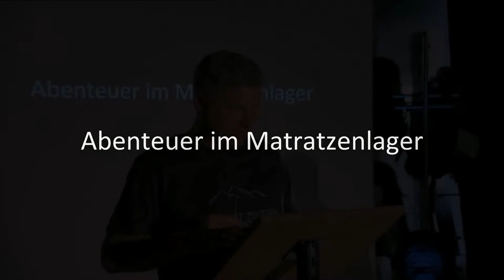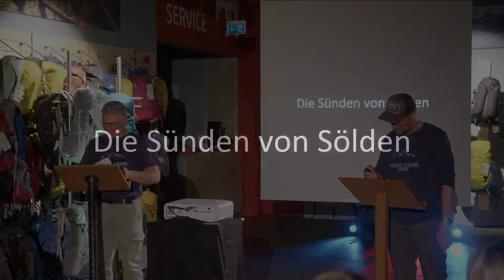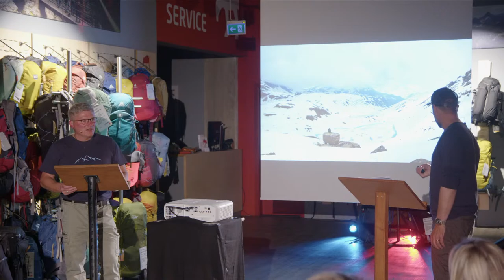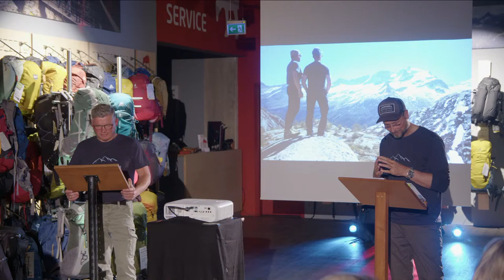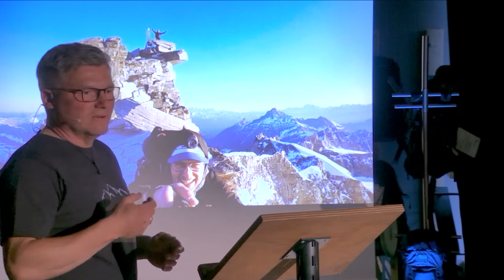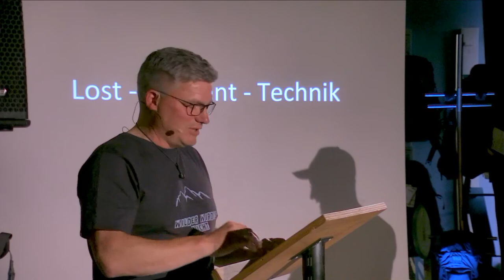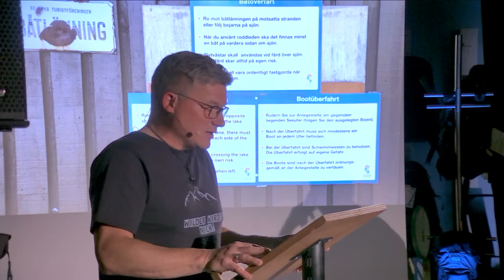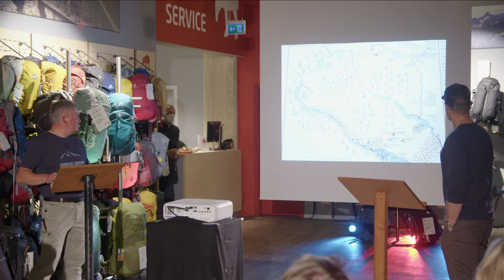Leipzig liest extra: Andreas Winkelmann und Markus Knüfken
Im Rahmen von «Leipzig liest» lesen Andreas Winkelmann und Markus Knüfken aus ihrem neuen Buch «Wilder wird's nicht - Auf der Suche nach Europas letzten Abenteuern» .

Veranstaltungsort: tapir store, Georgiring 4-7, 04103 Leipzig

Wo in Europa kann man noch wirklich wilde Orte entdecken, Freiheit spüren, Abenteuer erleben? Von dieser Sehnsucht getrieben begeben sich Andreas Winkelmann und Markus Knüfken auf die Suche – und werden fündig. Am Polarkreis in Schwedisch-Lappland, in den Alpen im Val Grande und sogar im Harz. Dort finden sie Gegenden, in denen gepflegte Wanderwege irgendwann genauso aufhören wie der Handy-Empfang. Sie übernachten im Zelt, begegnen wilden Tieren, erleben unberührte Natur, überwinden reißende Flüsse, kämpfen gegen Sturm und Schnee – und gegen die eigenen Ängste.